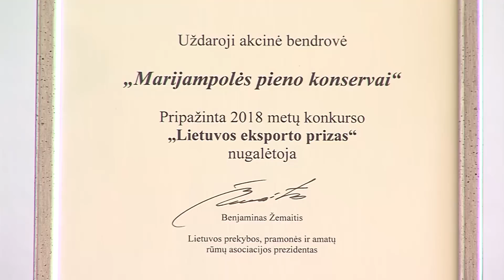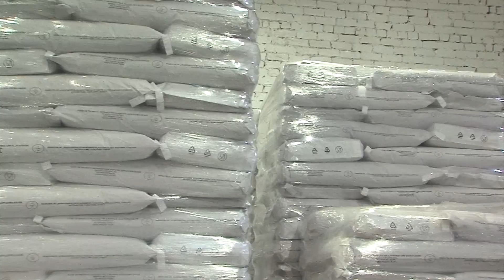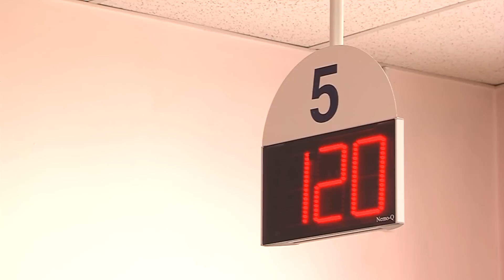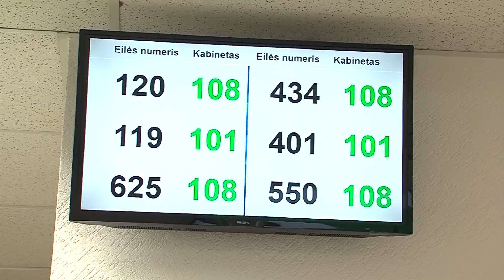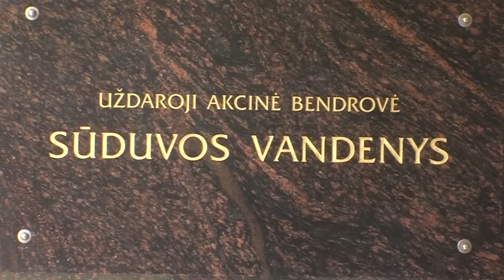2019-03-20 Marijampolės TV žinios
- „Marijampolės pieno konservai“ – šalies eksporto lyderis.
- Prasidėjo turto ir pajamų deklaravimas.
- „Sūduvos vandenų“ akcija – neteisėtai besinaudojantys vandeniu išvengs baudų, jei apie nelegalius prisijungimus praneš patys.
- Žemės dieną tausoti aplinką skatinami patys mažiausieji.